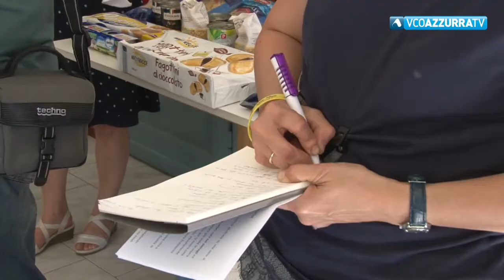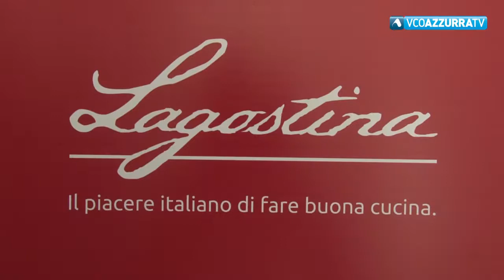Nuova donazione da parte dei dipendenti della Lagostina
16 giugno 2018 - I generi alimentari raccolti con la colletta verranno devoluti al banco alimentare di Novara